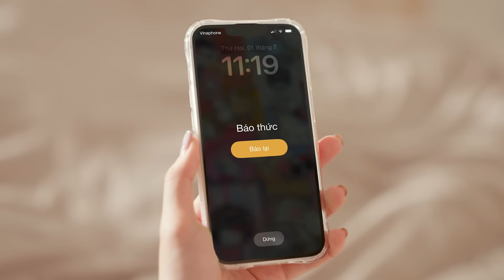THÓI QUEN NHỎ, THAY ĐỔI LỚN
YAKULT - THÓI QUEN NHỎ, THAY ĐỔI LỚN

📣 Ngày ấy đã đến, cùng Yakult khám phá hành trình thay đổi "ngoạn mục" của gia đình Bin ngay nào!

Với những nỗ lực của cả nhà và sự tiếp sức đến từ "người bạn đồng hành" Yakult, mục tiêu về chuyến du lịch mơ ước đã được thực hiện. Quan trọng hơn cả, gia đình Bin đã xây dựng được thói quen uống Yakult để cùng khoẻ hơn, hạnh phúc hơn mỗi ngày!

Đừng quên Yakult luôn ở bên bạn để tạo thói quen nhỏ, chinh phục thay đổi lớn trong mùa hè này 💪